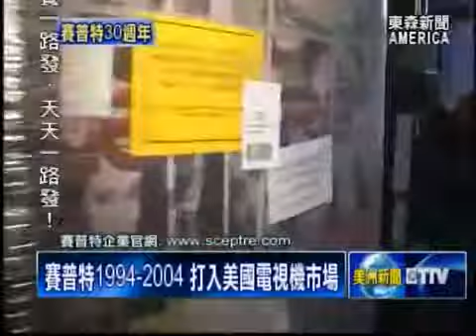Sceptre's 30th Anniversary 2015 Part 1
Sceptre's 30th Anniversary celebration 2015